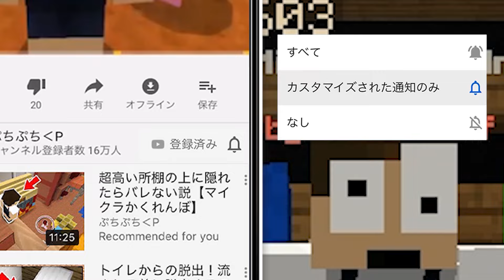隙間から超怖い怪物が襲ってくる家から脱出しろ！『ホラー脱出』【マインクラフト ・まいくら】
Aボタン

ぶーすと

〒106-6137
東京都港区六本木 6-10-1 六本木ヒルズ森タワー 37階 UUUM株式会社
ぷちぷち‹P宛